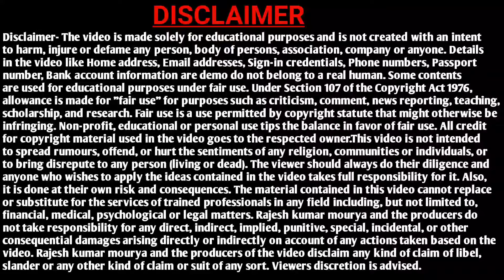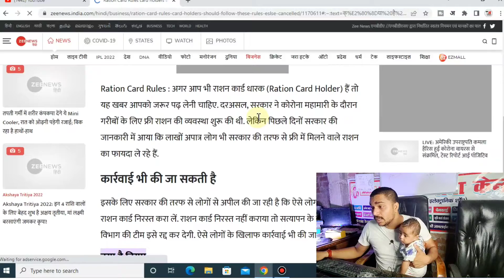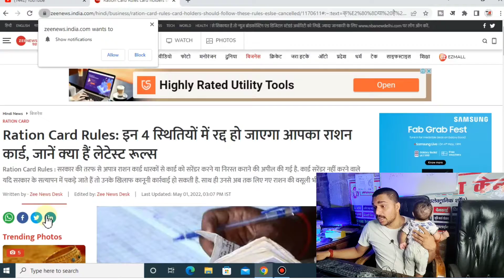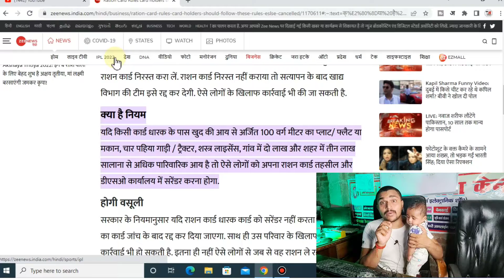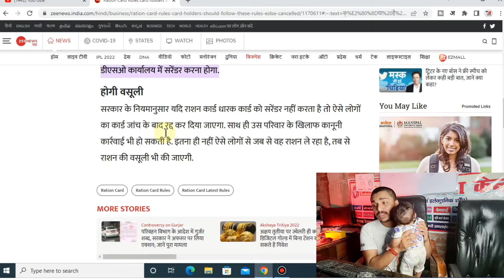सभी के राशन कार्ड होंगे निरस्त नोटिस जारी ? Ration card New Rule 2022 ? New Ration Card Rule 2022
1.Ration Card New Rules , राशन कार्ड के नए नियम जानले वरना भरनी होगी 27 रु / kg के हिसाब से पेनाल्टी
2.Ration Card New Rules News : राशन कार्ड पर 2 बड़ी खबरें, नए नियम बड़े बदलाव PM Modi govt news
3.Ration Card New Rules News : राशन कार्ड पर 2 बड़ी खबरें, नए नियम बड़े बदलाव PM Modi govt news
4.ration card 2022 | ration card new rules | free ration | apl card | bpl card | news
5.Up ration card new rule 2022 | up ration card news 2022
5.राशन कार्ड धारकों को नोटिस जारी | ration card 2022 | ration card news | free ration | news
6.Ration card new rules 2022 | इन लोगों के निरस्त होंगे राशन कार्ड | ration card new update | pmgky
7.राशन कार्ड होंगे निरस्त नोटिस जारी | Ration card new rules 2022 | ration card new update | pmgky